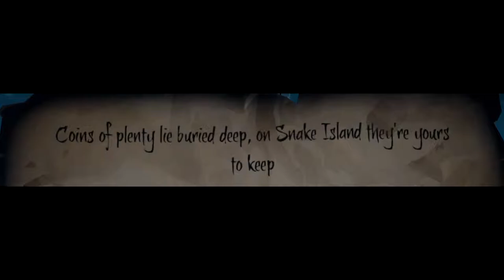The Tinder Pirates [Sea of Thieves]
Sea of thieves is just a treasure trove of memes and stupidity...